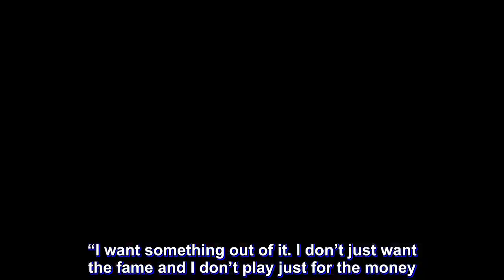Fil-Am Kalei Mau gets PH passport to move closer in national team bid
NOW that Kalei Mau is officially a Filipino citizen, she is ready to give her all in fulfilling her dream to play for the women’s national volleyball team.

United Volleyball Club’s Fil-Am star announced on Tuesday that she already got her Filipino passport becoming a dual citizen and she is just one step away in completing her requirements in getting a chance to play for the country as she only needs her transfer papers from the USA federation to Larong Volleyball Sa Pilipinas Inc.

“I think nothing’s gonna stand in the way of me achieving my dream of playing at the highest level, the highest stage of volleyball for the national team of the Philippines will be the SEA games,” Mau told Spin.ph.

Mau, who turned heads during the tryouts last January 24 and 25, expressed her desire to play for the country hoping to be part of the 20-woman national pool, which LVPI will announce together with the men’s and women’s under 23 initial rosters on Friday.

“I want something out of it. I don’t just want the fame and I don’t play just for the money. I want something more fulfilling, the closest thing that reminds my heart, closest to home is Philippines and I wanna represent this country,” said the Kahaluu, Hawaii native. “I’m really excited to get the exposure and just get that monster out of me. I wanna play at the highest level I always have.”

National team head coach Shaq Delos Santos didn’t confirm nor deny that 6-foot-1 outside hitter will be a shoo-in to the pool. He’d rather let LVPI announce it on the press conference.

“Willing talaga siya maglaro sa national team so for us malaking factor yun kasi nakita naman natin siya maglaro. I think yung system lang kailangan mapaadapt namin,” Delos Santos told Spin.ph. “Pwedeng asahan talaga.”

“Hopefully, schedule lang, actually yun ang conflict doon kasi siyempre ngayon hindi mo naman pwede ipush na practice kasi intense yung mga laro then maganda rin yung tinatakbo ng team nila,” added the national team referring to the schedule of Philippine Superliga Grand Prix.

Mau, who played for University of Minnesota and University of Arizona in the US NCAA, vowed to bring an all-out competition if she makes it ito the National Pool.

“We’re all gonna work hard for that but they’re gonna have to compete with me. I won’t compete with them, they will compete with me,” the 23-year-old said.

The UVC star, who played for Indias de Mayaguez in Puerto Rico from 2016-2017 and Volley-ball Nantes in France from 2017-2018 before transferring to PSL last year, won’t be promising a medal if she fulfills her dream to play for the national team, but she is looking to bring her character to the team and share it to her teammates.

“I can’t promise anything in terms of results but I can definitely, bring what I bring to my team here in UVC and I bring a changing culture, I can bring compet